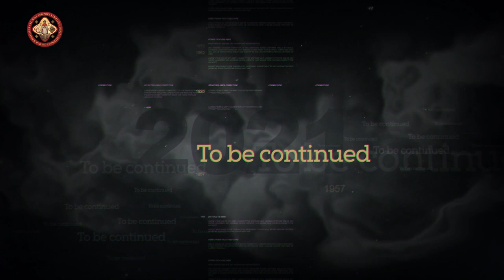Pope Kyrillos Episode 01 - Mar 5th, 2021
Pope Kyrollos Veneration